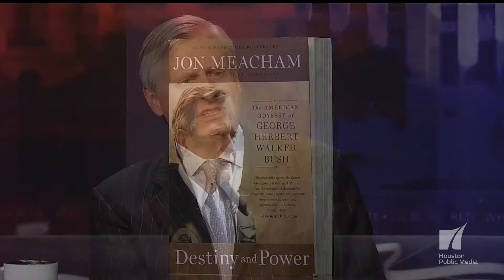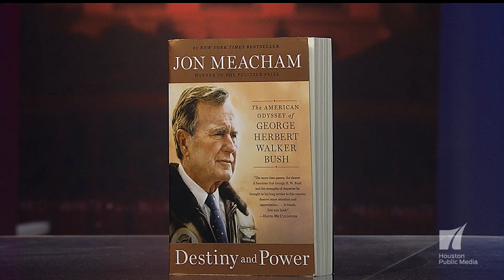Red White and Blue: Jon Mecham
In the New York times number one bestseller, Destiny and Power: The American Odyssey of George Herbert Walker Bush, Pulitzer Prize winning author, Jon Meacham - drawing from President Bush’s personal diaries, the diaries of his wife Barbara and interviews -  paints an intimate portrait of our nations former leader. So tonight we ask, who is the real President George Herbert Walker Bush?